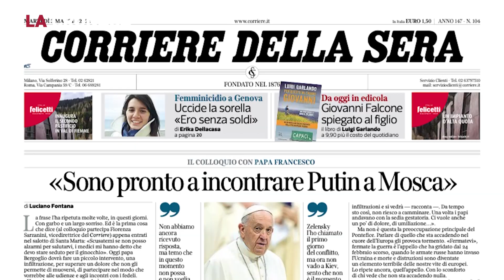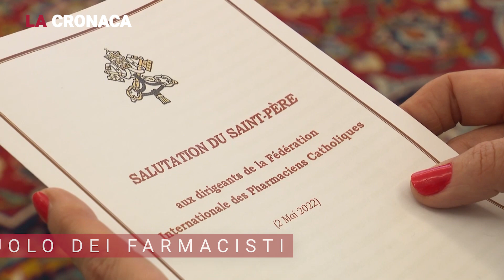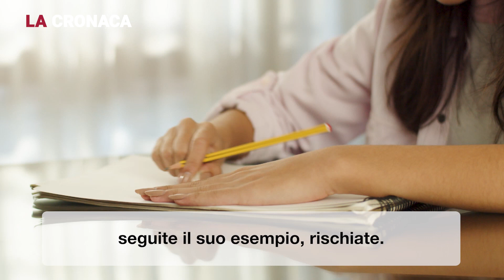La Cronaca del 04.05.2022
1 – ONORARE LA FEDE
Udienza generale, 4 maggio 2022
2 – PRONTO AD INCONTRARE PUTIN
Intervista di Papa Francesco al Corriere della Sera, 3 maggio 2022
3 – IL RUOLO DEI FARMACISTI
Udienza ai dirigenti della Federazione Internazionale dei Farmacisti Cattolici, 2 maggio 2022
4 – MAGGIO PER LA FEDE DEI GIOVANI
Video del Santo Padre con l'intenzione di preghiera per il mese di maggio diffusa attraverso la Rete